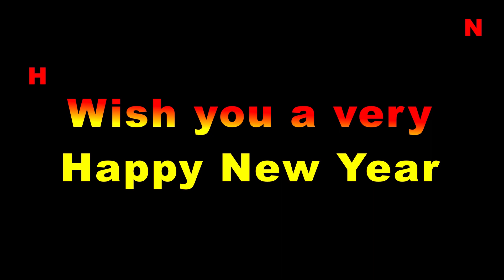Happy New Year Rangoli | Newyear Kolam Muggulu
Wish you a very happy new year